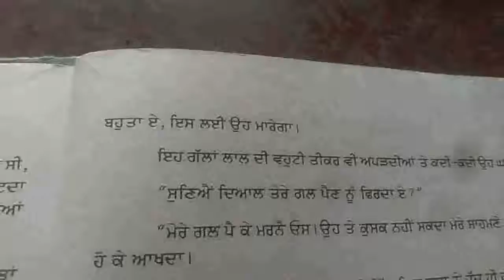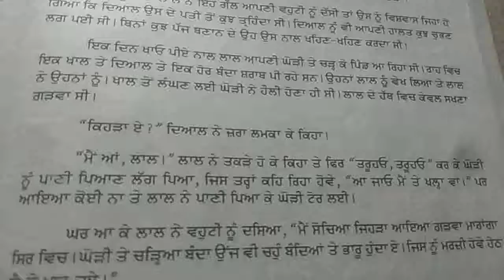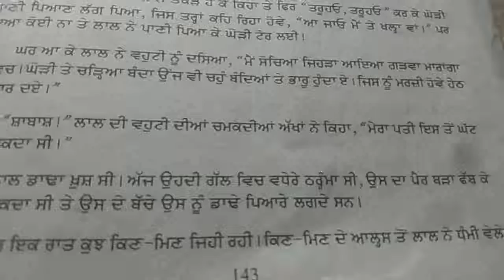31_07_2020_Class_10th_EM+HM_Punjabi_Lesson_4_(Part_1)